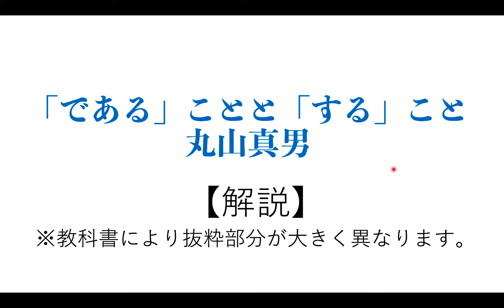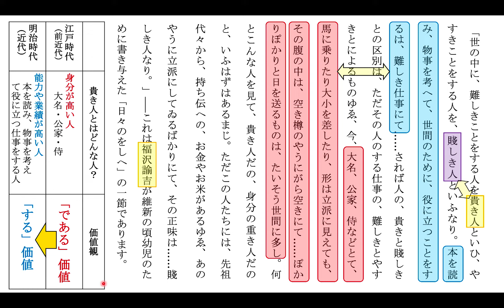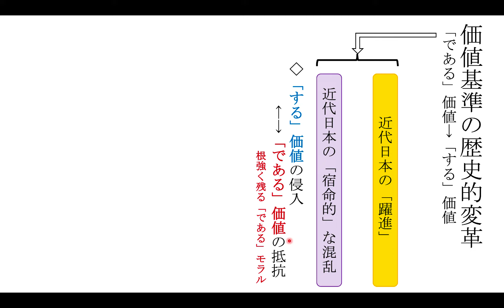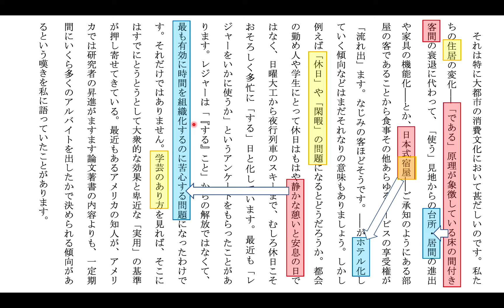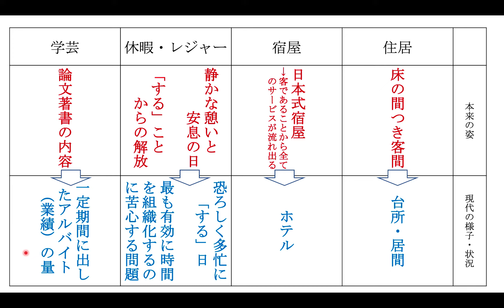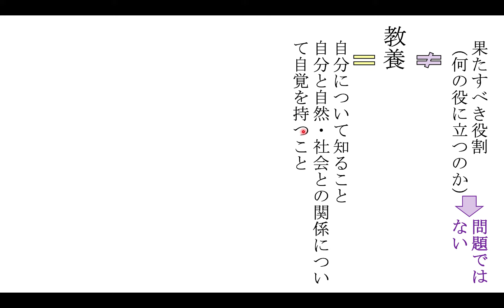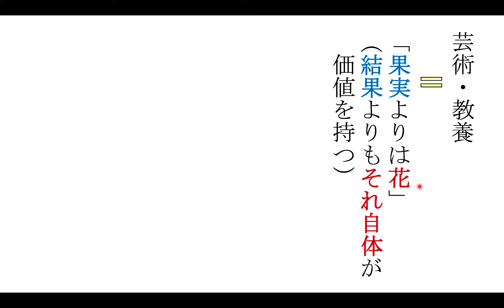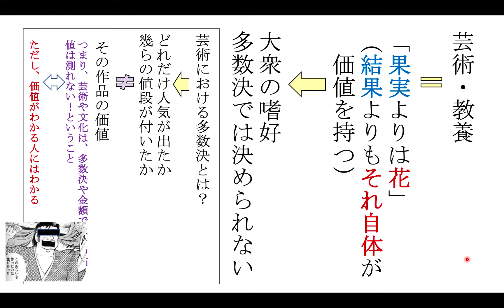「『である』ことと『する』こと」④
第四段落です。そろそろ大逆転が始まる？！質問はコメント欄で受け付けます。